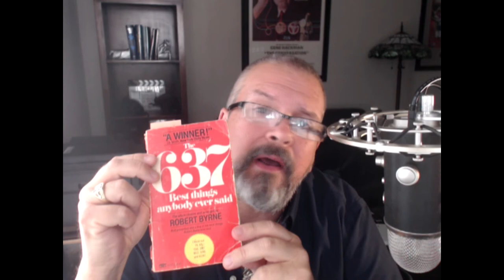637 Best Things Anybody Ever Said (184-196) "Knockoff: The Deadly Trade in Counterfeit Goods"